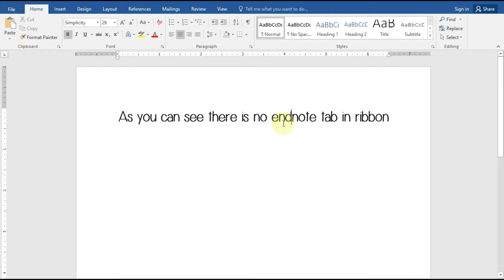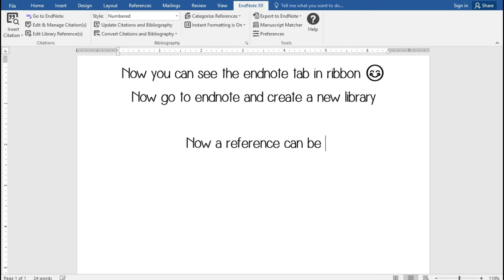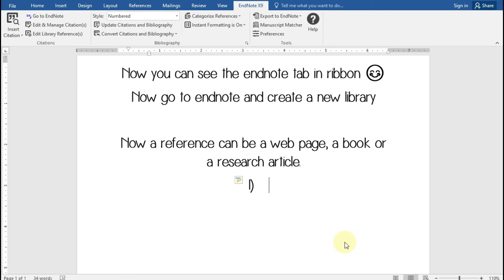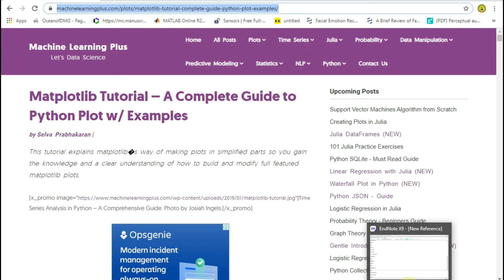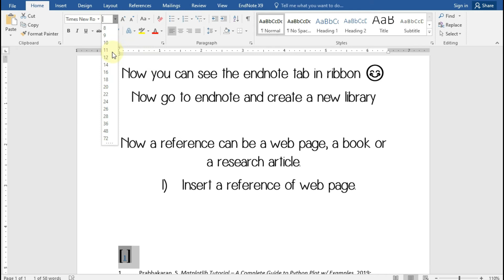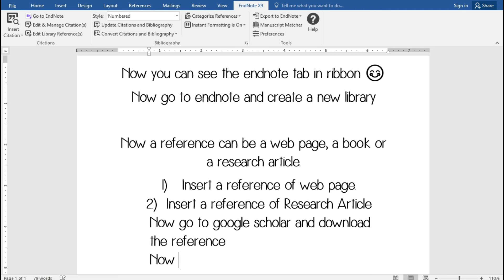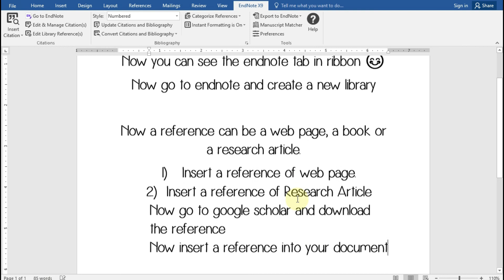how to insert citation in word from endnote (download setup) | how to add references in ms word